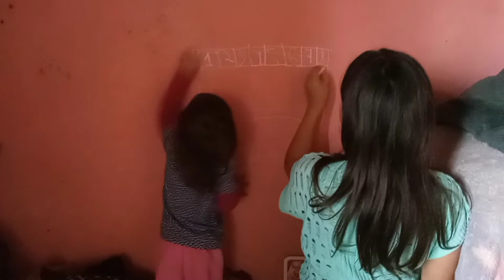NÃO ACREDITO QUE ELAS TIVERAM CORAGEM DE FAZER ISSO NA PAREDE 😔/FRAN KUK VLOG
não Acredito que elas tiveram coragem de fazer isso